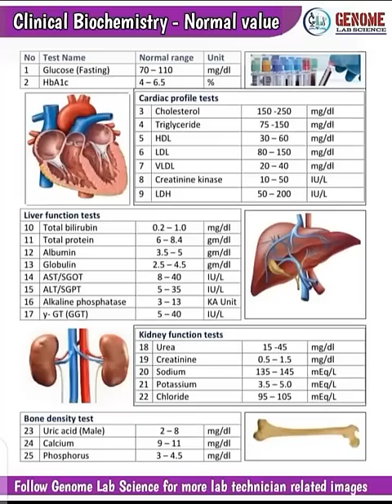Normal value of lab